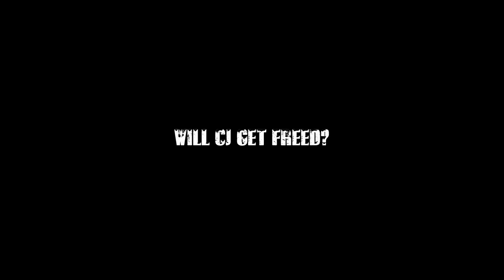Ling Ling 2 Official Trailer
Legendary Christophe' Productions, The Reyaht Group and Wilson Productions Presents: Ling Ling is on the run now that he's been splurging with diamonds. Boss lady Ursula takes things to another level by going after the people that's close to him. Looking back on how it all began, with thugs constantly on his back. don't you it's time to bring this to an end, once and for all?